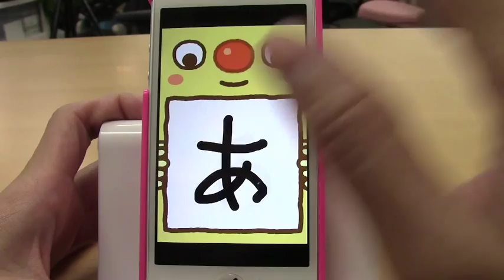もじおフリー/iPhoneアプリ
もじおくんとコミュニケーションをとりながら、ひらがなを勉強しよう！